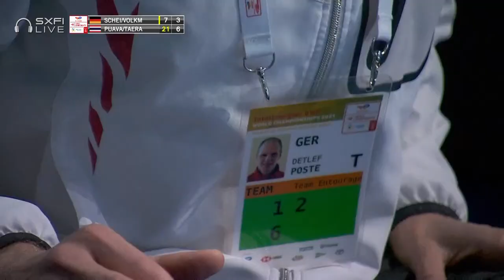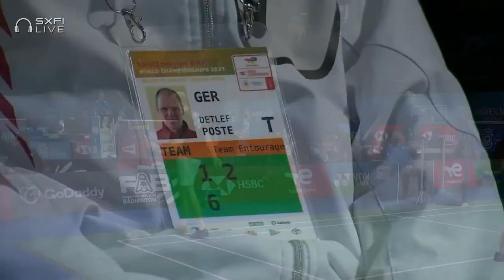TotalEnergies BWF World Championships 2021 | Scheiel/Volkmann vs Puavaranukroh/Taerattanachai | R32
Scheiel/Volkmann (GER) vs Puavaranukroh/Taerattanachai (THA) [2]